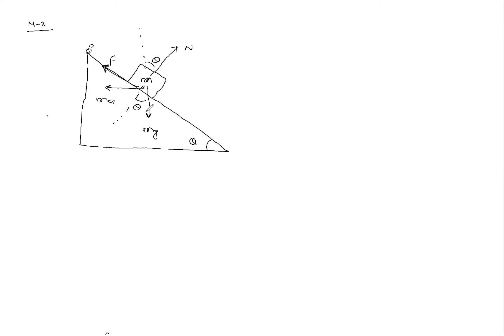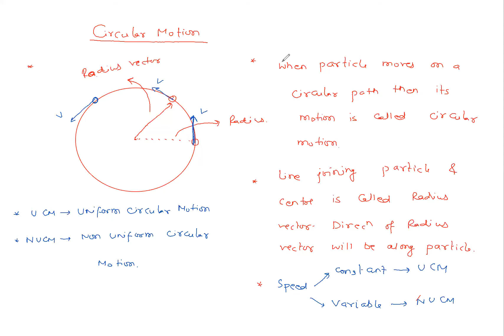Friction L4 Circular Motion L1.2